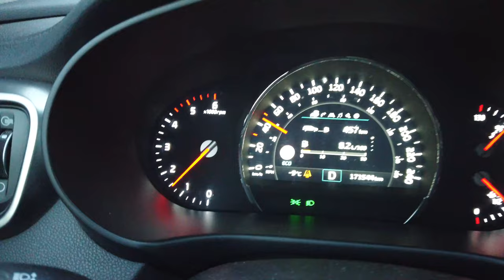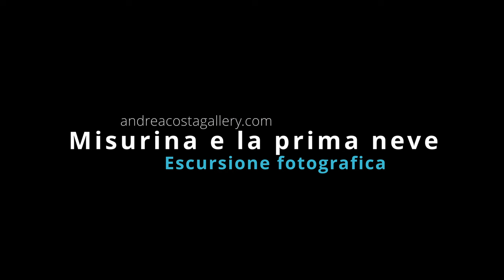Misurina con la prima neve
Il sottobosco innevato nei pressi di Misurina. Dolomiti.
Un esperienza unica, indimenticabile.
-9. Freddo. Silenzio. Neve.
Spettacolo!!!